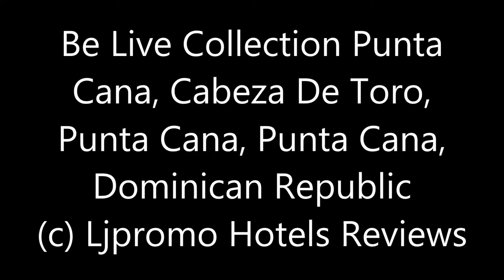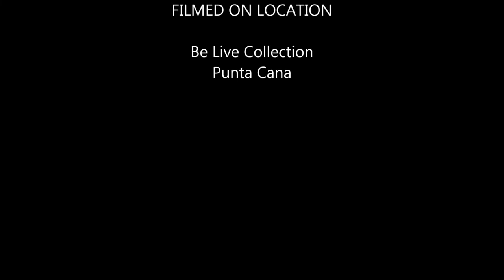Be Live Collection Punta Cana Dominican Republic 5star hotel